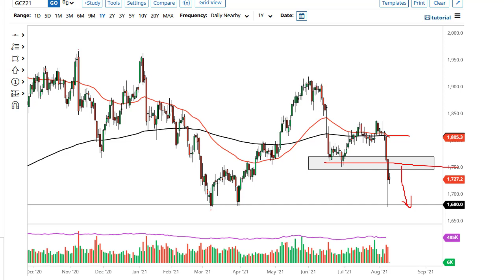Gold Technical Analysis for August 11, 2021 by FXEmpire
Gold markets are doing very little during the trading session on Tuesday as the market is more likely than not awaiting the CPI numbers on Wednesday.